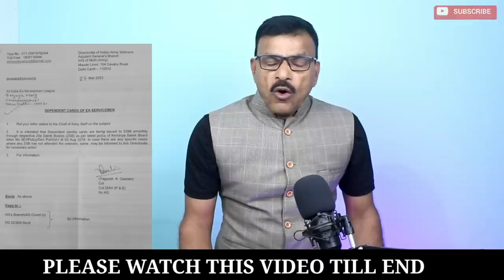JCOs/OR उनके डिपेंडेंट को नया कार्ड, सुप्रीम कोर्ट- जवानों को झटका,Col saab का सच, Sparsh से परेशान!